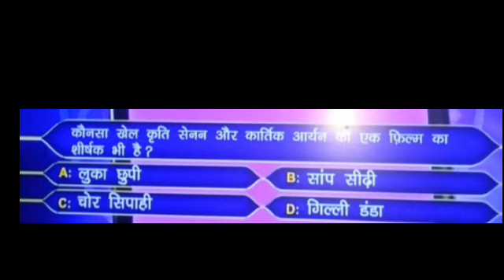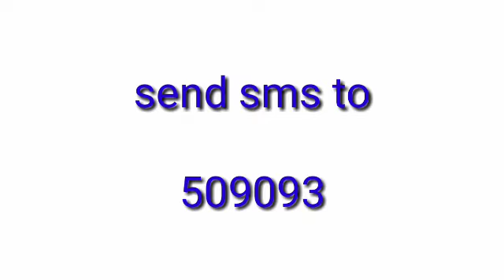Registration Question of 10 May 2019 with Answer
Question  of 10 May 2019 KBC Registration with Answer